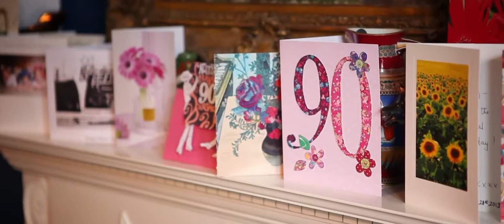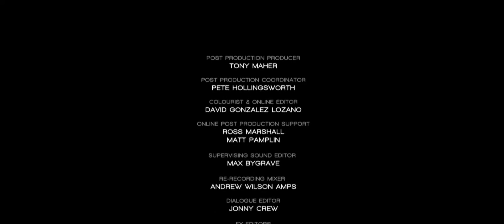Storyville 2015 The Lost Gold of the Highlands part 2/2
These videos are not for the purpose of making money, the amount of advertising is transferred to the owner . We post videos for the community.